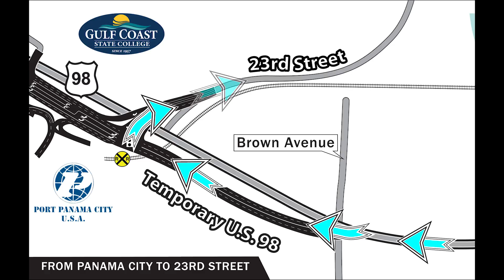23rd Street Flyover Temporary Traffic Transition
See the map view of the upcoming 23rd Street Flyover Temporary Traffic Transition.